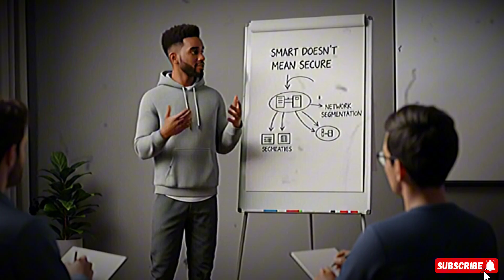This Is Why You Shouldn't Trust Cheap IoT Devices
Dayo just wanted a smart home. He got a smart bulb. Cheap. Easy to set up. But what he didn’t know — it had a backdoor.

This true cybersecurity story dives into how a single insecure smart device exposed his entire Wi-Fi network, giving hackers remote access to everything — his phone, router, even the webcam.

In this 3D animated tech short from **Hack Only Evil**, learn how IoT vulnerabilities work and why smart homes need smart security.

🔐 Segment your devices.
🚫 Avoid default passwords.
✅ Always choose trusted brands.

🎯 *Hack smart. Hack Only Evil.*